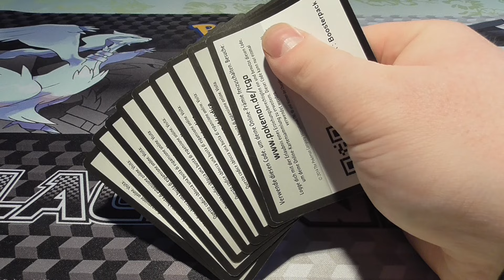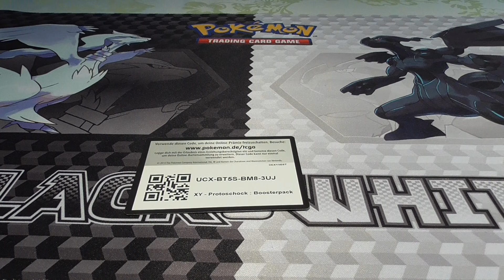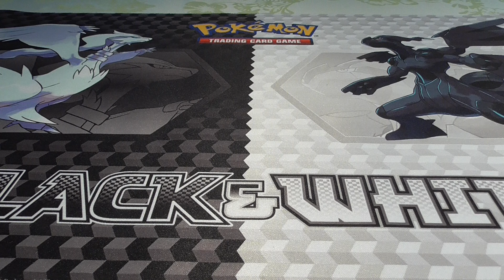GD Special - Teil 2